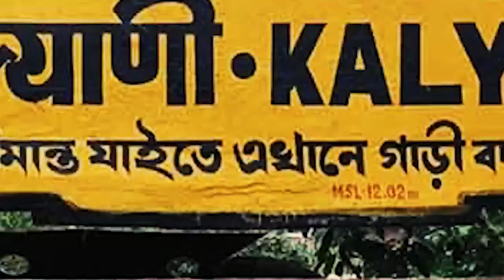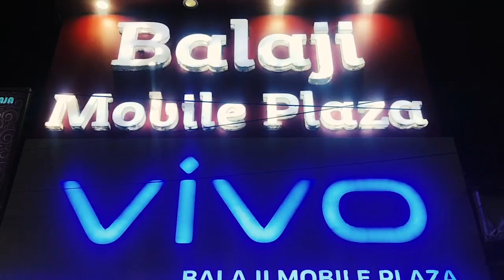বিজপুরের বিধায়কের বাড়িতে সিবিআই হানা নিয়ে বিস্ফোরক সুকান্ত মজুমদার